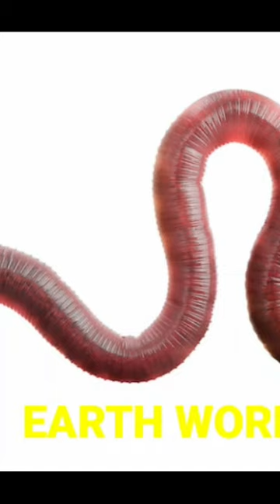I see who you are you are my enemy animal version